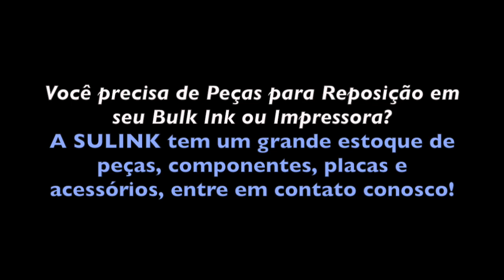Colagem do Adesivo/Dupla-Face na Válvula Anti-Refluxo - SULINK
Como fazer a Colagem da Fita Adesiva de Massa Acrílica Dupla-Face na Válvula Anti-Refluxo.

Quer adquirir a Fita Dupla-Face? Acesse

Ou quer adquirir uma Válvula Anti-Refluxo? Acesse

DUVIDAS E SUPORTE TECNICO?